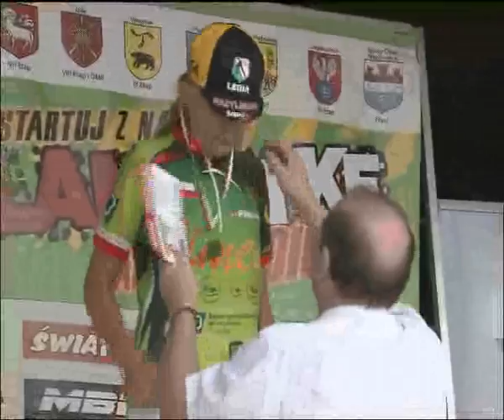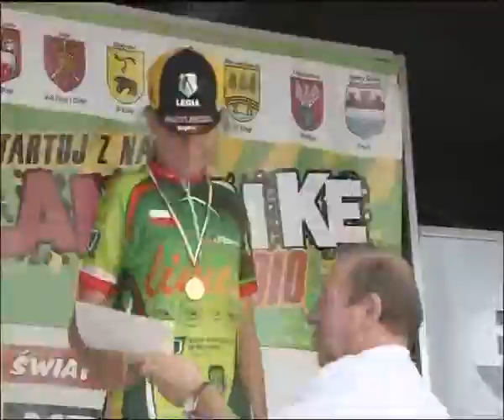DRUZYNY.AVI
PoLand bike Marathon - Druzyny.